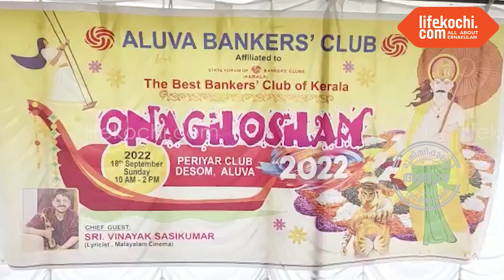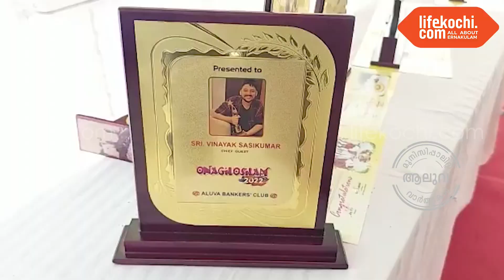ആലുവ : ബാങ്കേഴ്സ് ക്ലബ്ബിന്റെ നേതൃത്വത്തിൽ ഓണാഘോഷം നടന്നു.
ആലുവ : ബാങ്കേഴ്സ് ക്ലബ് പ്രസിഡന്റ് പി വി ജോയ് അധ്യക്ഷനായ ചടങ്ങിൽ വിനായക് ശശികുമാർ ഗാനരചയിതാവ്, ജി.സുബ്രഹ്മണ്യൻ
തമിഴ് സാഹിത്യം "പൊന്നിയിൻസെൽവൻ" മലയാള വിവർത്തകൻ എന്നിവർ മുഖ്യ അതിഥികളായിരുന്നു. എം. കെ. അശോകൻ
പ്രോഗ്രാം കോൺവീനർ ചടങ്ങിൽ സംസാരിച്ചു. ബാങ്കേഴ്സ് ക്ലബ് അംഗങ്ങളുടെ വിവിധ കലാ പരിപാടികൾ അരങ്ങേറി. ഓണ സദ്യയോടെ ചടങ്ങുകൾ അവസാനിച്ചു. വാർത്തയുമായി ലൈഫ്കൊച്ചി റിപ്പോർട്ടർ അജ്മൽ കാമ്പായി.